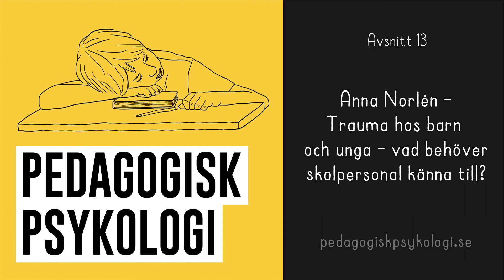Anna Norlén - Trauma hos barn och unga - Vad behöver skolpersonal känna till? Pedagogisk Psykologi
Anna Norlén är legitimerad psykolog, psykoterapeut, rektor på Ericastiftelsen och doktorand. Hon arbetar med barn och unga som som varit med om trauma och stora påfrestningar. I den här intervjun talar hon och Anton Sjögren om vad som är viktigt för skolpersonal att känna till när det gäller barn och trauma.